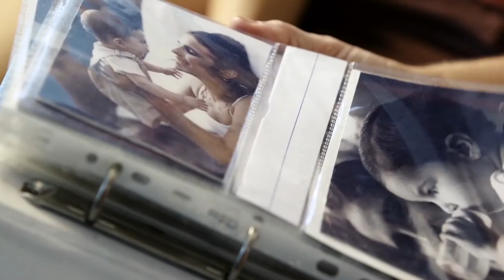Breve História do Cinema Independente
Dos primórdios de Hollywood até o Novo Cinema Americano de Jonas Mekas e Maya Deren, do Neorrealismo Italiano aos filmes de John Cassavetes, da Nouvelle Vague Francesa ao Cinema Novo Brasileiro, do boom do cinema independente nos anos 90, até os dias de hoje, este vídeo é uma breve história dos chamados "cinemas independentes" em seus diferentes contextos.